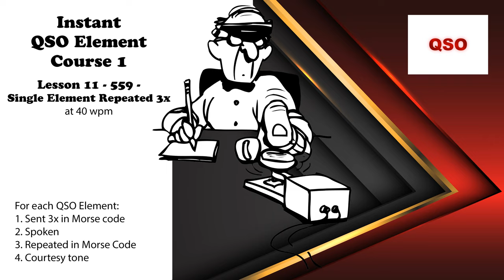Course 1 - Lesson 11 - 559 - Single Element Repeated